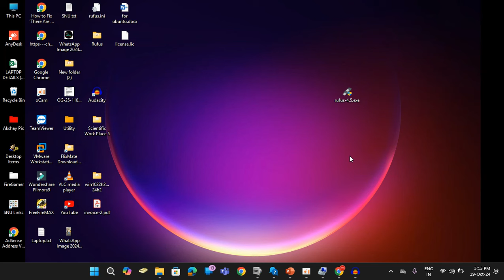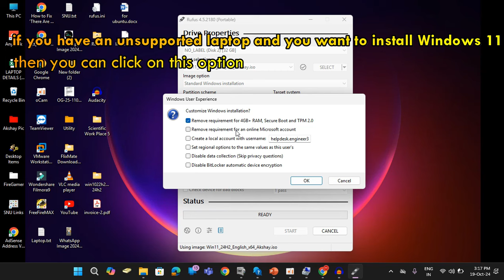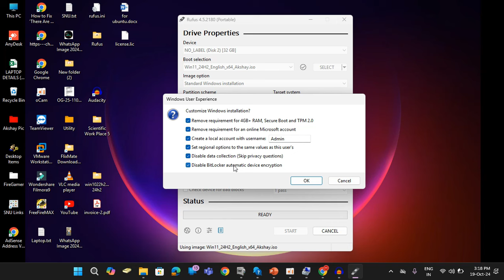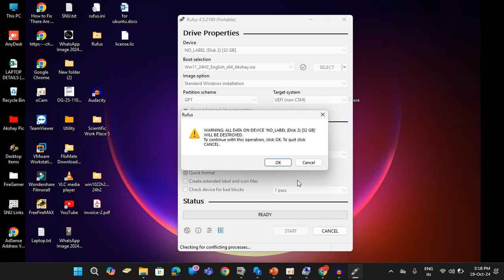Fixed%: Windows 11 Requirements With Rufus: Bypass TPM and Secure Boot, Easily! | rufus tool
In this video, How to Use Rufus to Bypass TPM and Secure Boot Requirements in Windows 11
Skip/bypass Windows 11 requirements:

👉TPM
👉Secure boot
👉RAM
👉Create a local account instead
👉No Microsoft account needed

👉How to Bypass Windows 11's TPM, CPU and RAM Requirements
👉bypass TPM/Unsupported CPU check for upgrading to Windows 11
👉How to bypass the Windows 11 TPM 2.0 requirement
👉Install Windows 11 Without TPM on My PC
👉How to Bypass Secure Boot And TPM on Windows 11
 👉How to bypass the Windows 11 TPM 2.0 requirement and install the OS on an older, unsupported hardware
 👉 I need to install Windows 11 on an older PC that doesn't support TPM and SecureBoot.
👉Bypassing TPM/SecureBoot checks when installing Win11
👉Can I install Windows 11 without secure boot and tpm 2.0?👉